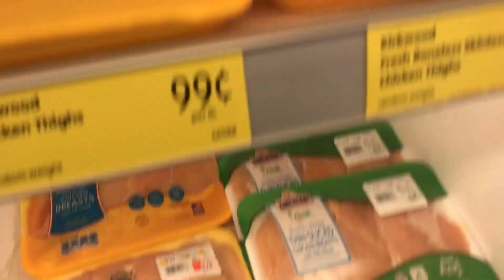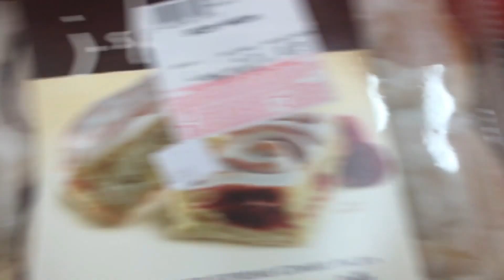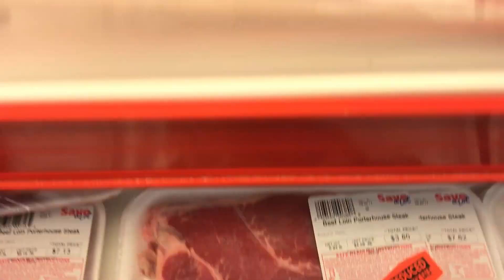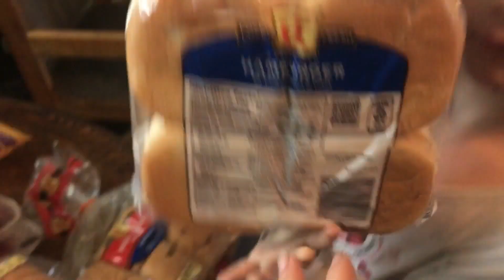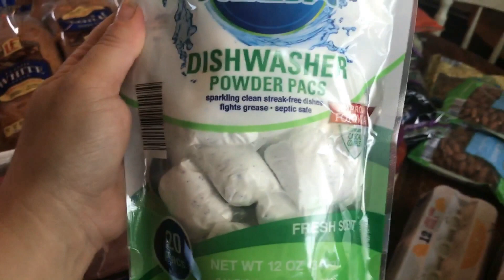Shop Along & Grocery Haul| FINAL WEEK No Spendtemberl| April Holly Smith